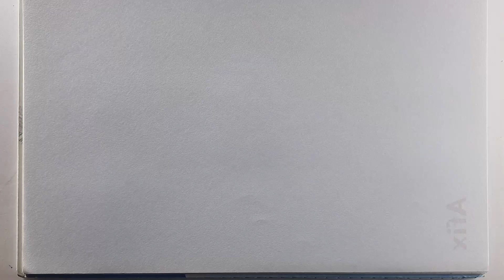House of Scenery || Drawing for kids😃😃